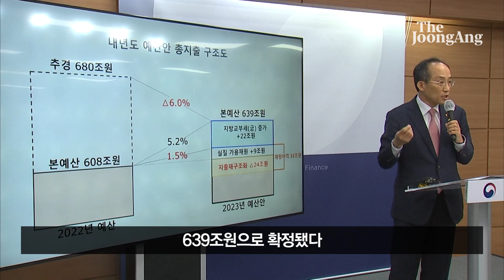내년 병장 월급 130만원…월 70만원 부모급여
윤석열 정부가 출범 후 처음으로 편성하는 내년 예산을 640조원 아래로 짰다. 2010년 이후 13년 만의 예산 ‘긴축’이다. 국내총생산(GDP) 대비 국가채무 비율도 오는 2026년까지 50%대 중반으로 관리한다는 목표를 세웠다. 문재인 정부 임기 5년 동안 확장 재정으로 급속도로 악화한 나라 살림을 정상화시키겠다는 취지다.

30일 정부는 국무회의를 열고 이런 내용의 ‘2023년도 예산안’과 ‘2022~2026년 국가재정운용계획’을 확정했다. 이에 따르면 내년 총지출(639조원)은 올해 본예산과 비교해 5.2% 늘어난 규모다. 하지만 올해 추가경정예산(추경)을 거쳐 확대된 679조5000억원보다는 40조원 이상 줄어들었다. 새해 본예산 지출 규모가 전년도 총 지출액보다 줄어드는 것은 13년 만이다.